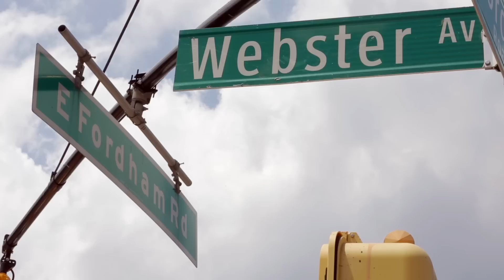The Big Road Fix | New York City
It's no secret that New York City is dense -- full of people going to and fro whether by foot, bike, bus, train or car. Have you ever wondered how they all get along? Who's responsible for the kinds of changes that keep everyone safe? In the episode of the Big Road Fix, we take a look at one of the most dangerous intersections in the Bronx and see how the city has worked to improve it.

The Big Road Fix is a new series from GOOD and Progressive about the evolving culture of transportation and how to keep our cities from lagging behind.

Directed by Joseph Armario & Doug Patterson
Produced by Doug Patterson
Shot by Joseph Armario
Original music by Henry Ruppe
Executive Produced by Gabriel Reilich